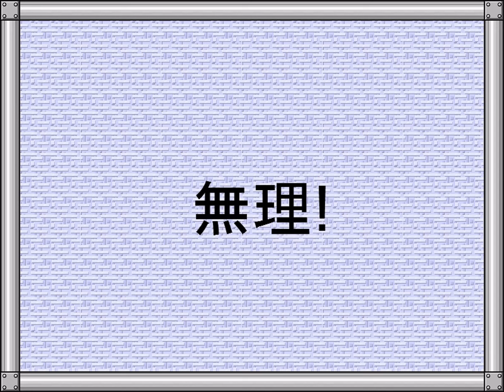I Wanna Be A Brute Of A Man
Gachi-Toy strikes back.)
There is many dislikes at my channel has appeared recently. This obnoxious action was made by a cheater, that has been revealed and exposed by me with evidences. And all these actions now is his petty and pity revenge, that he performing toward with an offensive messages in my PM via fake accounts as coward. Ignore that. ;)

Гачи-Игрушка наносит ответный удар)
В последнее время на канале появляется много дизлайков.  Это дело рук одного читера, которого я лично выявил и разоблачил c доказательной базой. Сии деяния -- его мелкая и ничтожная месть, в купе с оскорбительными постами мне в личку, что он трусливо мне шлёт из-под фейков. Игнорируйте это. ;)

Мальчик-рот-туалет снова ОТАКЕ ОТВЕНЫЙ УДАР11 Себе в анал разве что)) Тупой малолетний дурак, если ты регулярно потребляешь то, что считаешь говном, то ты -- говноед. Ссышь опять мне писать в личку с фейков?) Боишься?)) Поэтому она тебя и бросила. Не мужик, тряпка, пизда.
Toiletmouthboy STRICKES BACK AGAIN!! One not a smart guy keep disliking my stuff, because... He is a total bitch. Just ignore that, he dishonored himself enough with that weird action. Idiotic kids can only attack you anonymously via Internet in PM and put dislikes, lul.